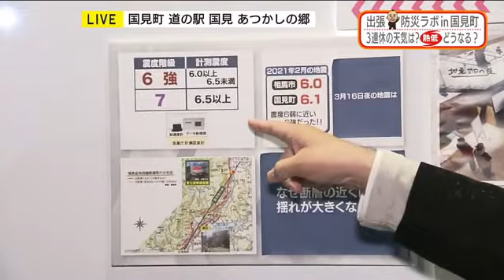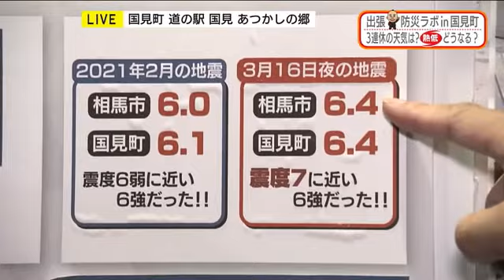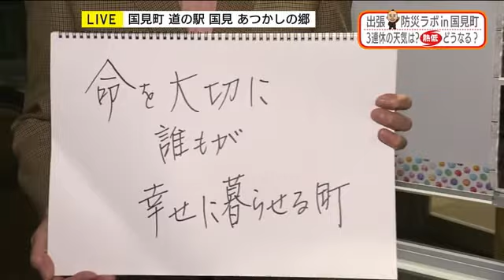【国見町の防災のポリシー】出張！防災ラボ㏌国見町（９月２２日放送）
・週末３連休の天気くわしく
・国見町の災害対応スピードに注目
・熱帯低気圧どうなる？